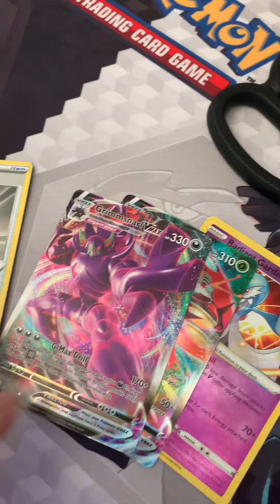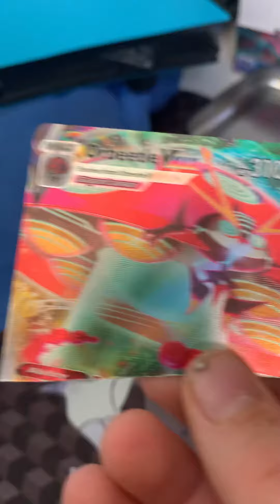3 way flip it or rip it